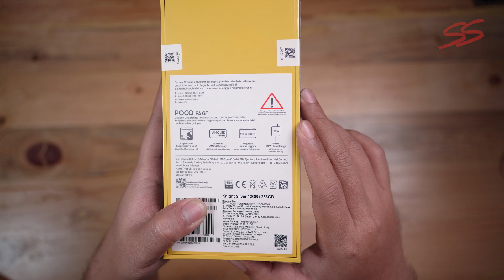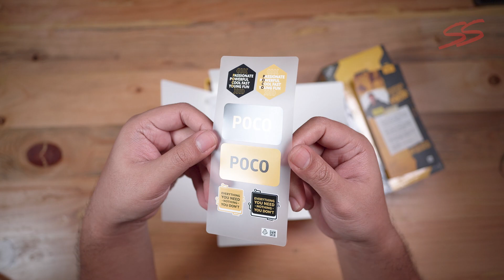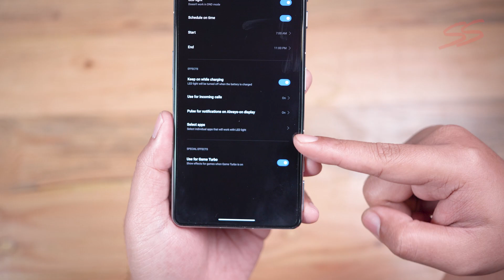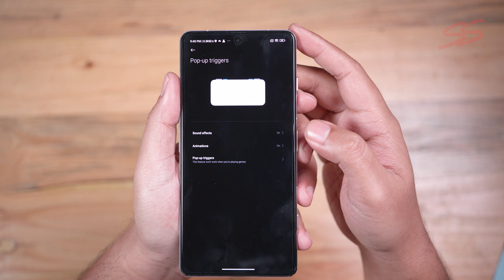POCO F4 GT Unboxing Indonesia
Ini adalah video unboxing dari POCO F4 GT, merupakan hp ber Snapdragon 8 Gen 1 termurah yang bisa anda dapatkan pada 7 July nanti. Yang menarik, anda bisa dapatkan FREE TWS POCO Buds Pro Genshin Impact Edition, selama First Sale, dari tanggal 7-10 July 2022 ini dan selama persediaan masih ada. Jadi makin kebangetan ini harganya..